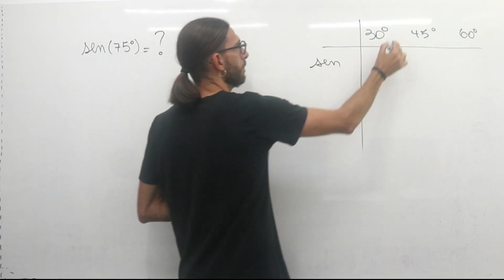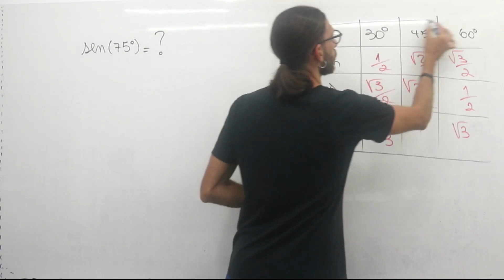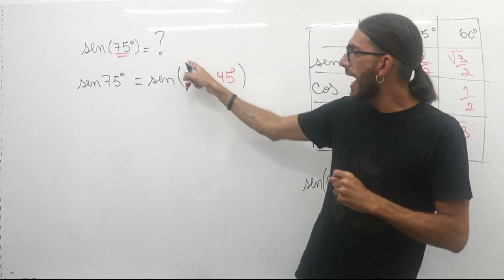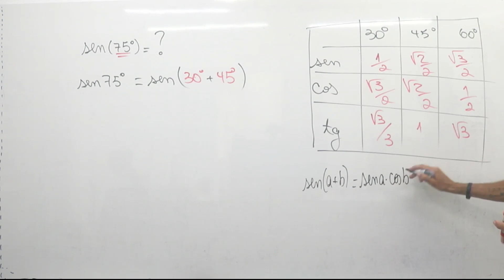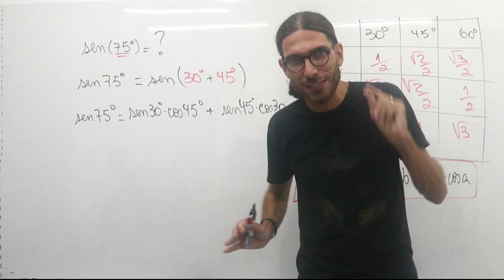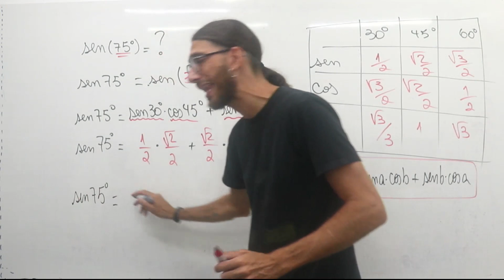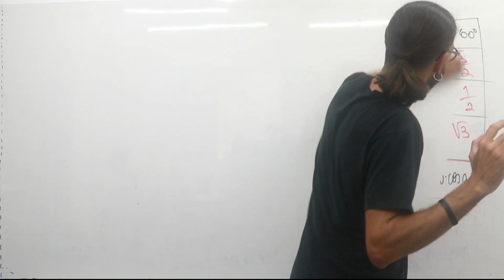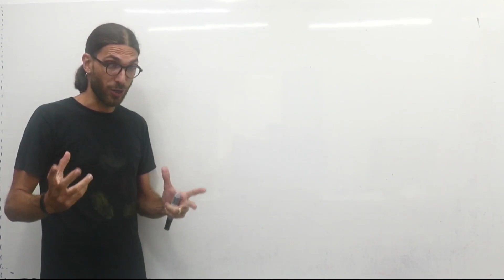Sabe calcular o seno de 75 graus? TRIGONOMETRIA - Soma de Arcos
Sabe a fórmula da soma de arcos para calcular seno e cosseno de alguns arcos especiais?  Ferramenta importante de trigonometria!

Para aprender mais sobre trigonometria com o professor Rafa Jesus e se preparar de uma forma melhor para o vestibular e ENEM, confira a playlist abaixo:

Muito importante saber calcular o seno de 75 graus, cosseno de 75 graus através da fórmula da soma de arcos na trigonometria. Dominar a tabela com os arcos notáveis é fundamental para essa tarefa!

Bora mandar bem no ENEM e vestibulares? Conheça a plataforma de estudos do profersson Rafa Jesus: